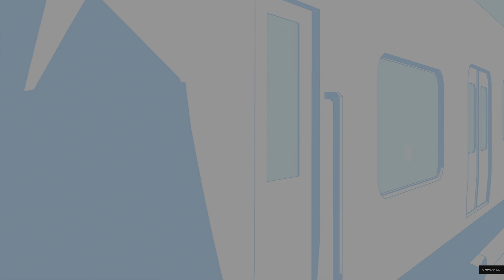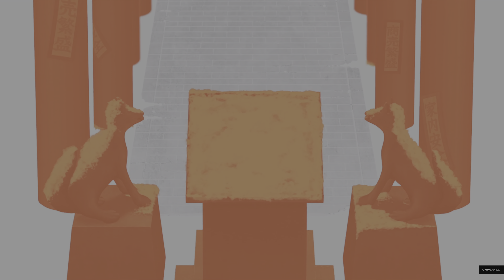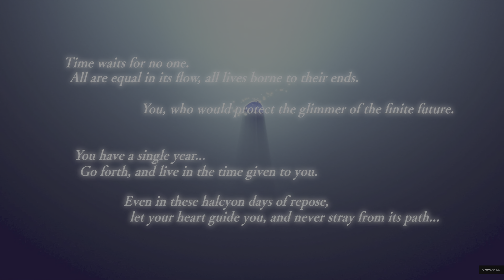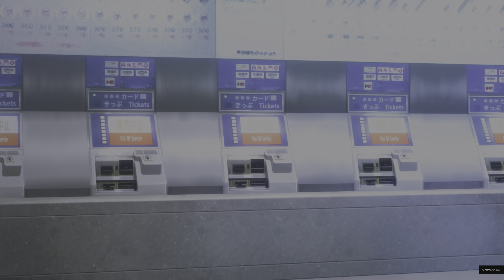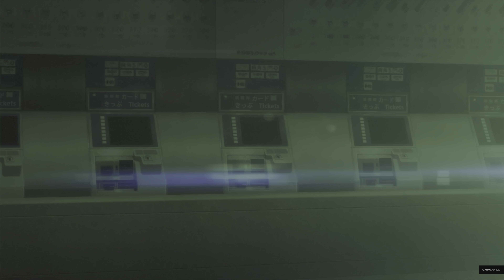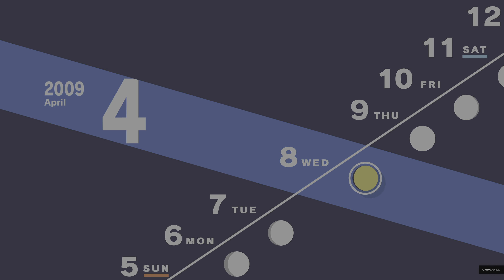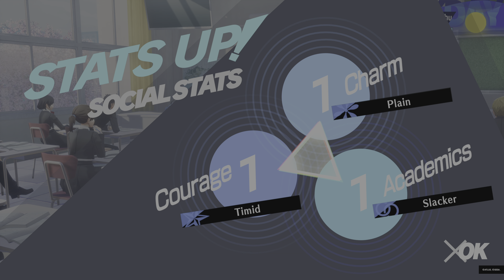Persona 3: Reload || Walkthrough Gameplay || Part 1 "Dark Hour" -PS5-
Persona 3 Reload (abbreviated to P3R or P3RE) is an upcoming role-playing video game published by Atlus, who also co-developed the game with P-Studio. It is a modern remake of Persona 3.

Persona 3 Reload has been remade from scratch to match the scale of Persona 5. The remake is specifically based on the original Persona 3, rather than the game's other enhanced ports, FES and Portable. Although it will include changes and additions from these games, it will not include the female protagonist or The Answer epilogue.